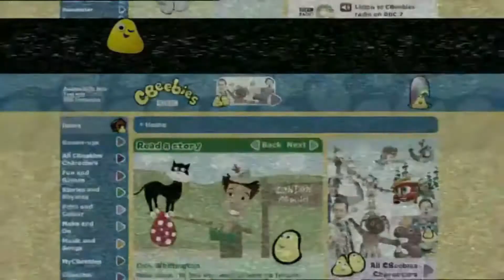CBeebies Website Space Pirates Music Planetarium Game Promo (2007)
Taken From RVF2007's Doodle Do's Tissue Box Clown Shoes Episode